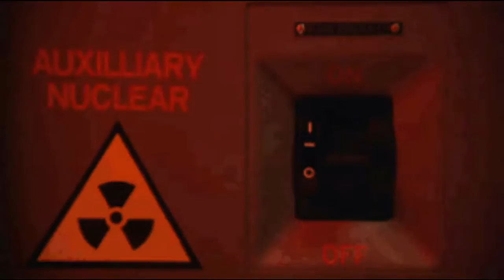Algo Grande Poderoso y Potente gran poncho laboratorio records H Caborca Sonora Rap